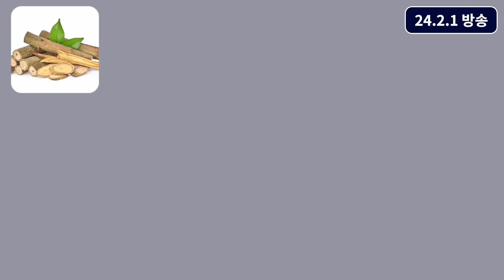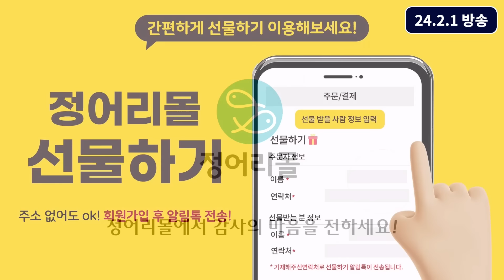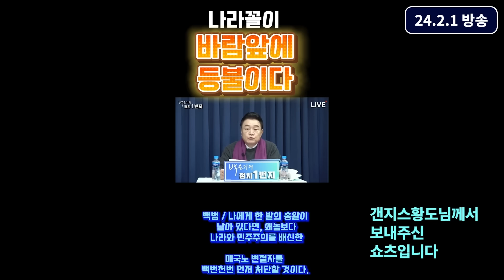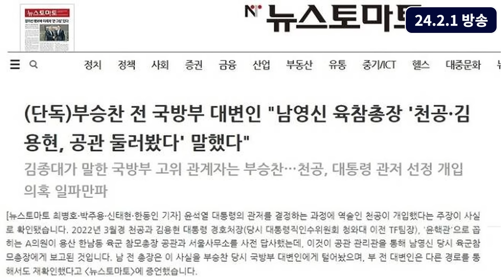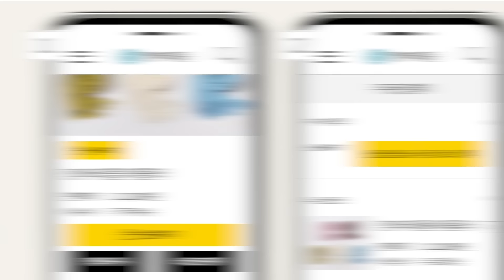[백운기의 정치1번지] 영원히 속일 수는 없다_김준혁, 차재원, 부승찬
김준혁 한신대 교수
차재원 부산가톨릭대학교 특임교수
부승찬 전 국방부 대변인

백운기의 정어리TV 메일주소